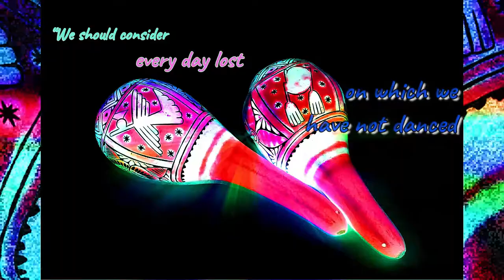' Cheers ' | Chill, Relaxing Music Instrumental 2020 | 90 BPM Hip hop Beat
𝕎𝕖 𝕤𝕙𝕠𝕦𝕝𝕕 𝕔𝕠𝕟𝕤𝕚𝕕𝕖𝕣
𝕖𝕧𝕖𝕣𝕪 𝕕𝕒𝕪 𝕝𝕠𝕤𝕥
ᵒⁿ ʷʰⁱᶜʰ ʷᵉ ʰᵃᵛᵉ ⁿᵒᵗ
𝗱𝗮𝗻𝗰𝗲𝗱
ａｔ　ｌｅａｓｔ　ｏｎｃｅ

~𝙵𝚛𝚒𝚎𝚍𝚛𝚒𝚌𝚑 𝙽𝚒𝚎𝚝𝚣𝚜𝚌𝚑𝚎